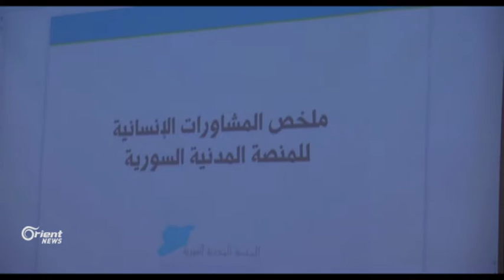Pilatforma sivîl a Sûrî rewşa civaka sivîlî di konfiransekê de şirove kir